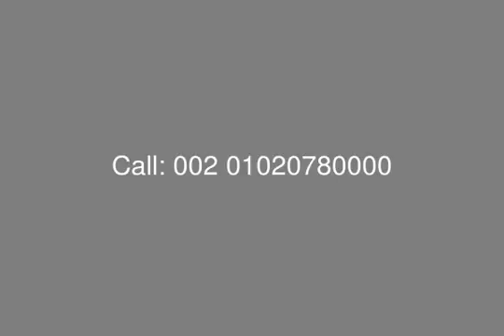Flat with Garden 273 M for Sale October City Palm Parks Compound - mls.com.eg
Real Estate Egypt, 6th of October, Palm Parks Compound : Flat with Garden For Sale in palm Parks  with Surface Area 273 Sqm Garden Area 180 Sqm
Consist Of : 4 Bedrooms , Large Reception , Kitchen , 4 Bathrooms.